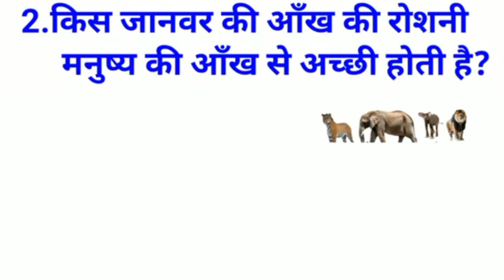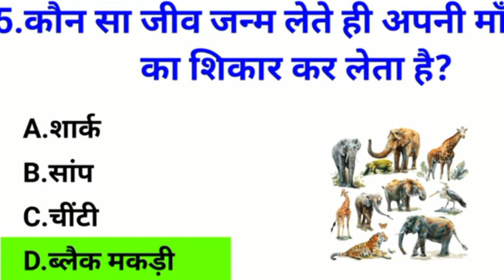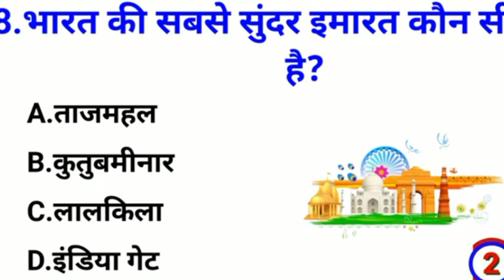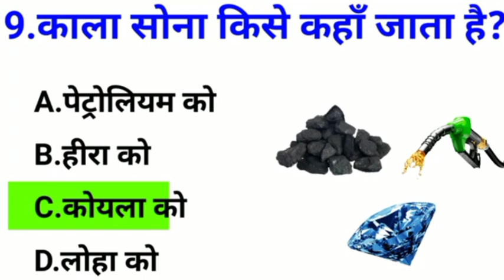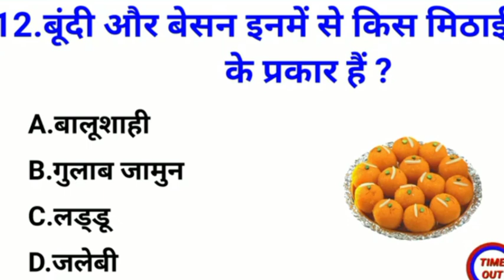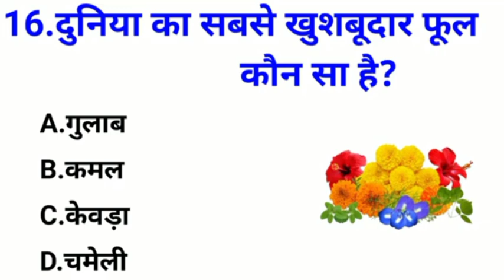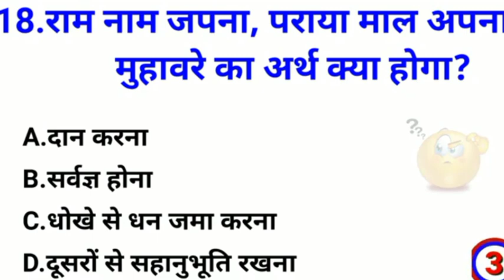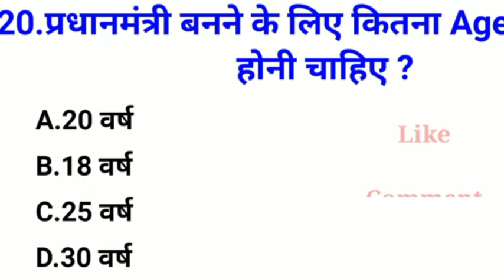GK Question || GK In Hindi || GK Question and Answer || GK Quiz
Your Queries 👇👇
1. GK
2. General Knowledge
3. Important GK Questions and answer for 4. Competitive Exams
5. Quiz Test
6. br gk study
7. Important gk
8. Quiz test
9. competitive quiz
10. competitive general knowledge
11. GK in Hindi
12. general knowledge quiz
13. quiz questions
14. general knowledge questions
15. gk quiz
16. general knowledge questions with answers
17. gk question in hindi
18. GK Question Answer
19. India GK
20. hindi gk
21. samanya gyan
22. gk questions
23. india gk in hindi
24. 2023 gk questions and answers
25. lucent gk
26. lucent gk
27. lucent gk in hindi video
28. lucent GK in hindi
29. lucent geography in hindi
30. lucent geography
31. geography gk question
32. geography gk in hindi
33. lucent 1000 question
34. lucent 1000 prashn
35. lucent gk ka nichod
36. lucent gk important question
37. lucent gk important question in hindi
38. lucent gk important topics
39. lucent ka nichod science
40. lucent for ssc cgl
41. lucent for ssc
42. lucent for railway
43. geography gk
44. lucent mcq
45. lucent mcq in hindi
46. lucent book gk
47. gk
48. gk questions and answers
49. gk question
50. general knowledge
51. br gk study
52. gk questions
53. g k
54. general knowledge question
55. g k questions and answers
56. gk ke question
57. question
58. general knowledge questions and answers
59. samanya gyan
60. g.k questions in hindi
61. gk question answer
62. sarkarinaukarigk​​​​​​​​​​​​​​
63. gk ke sawal
64. knowledge
65. question answer
66. general knowledge questions
67. gk knowledge
68. जनरल नॉलेज
69. जीके
70. gk quiz
71. g.k
72. gk ka question
73. ips question and answer
74. gk
75. gk question
76. gk afroz
77. gk questions
78. gktoday
79.gk tricks
80. gk study adda
81. gk video
82. gk live
83. gk by kumar Gaurav sir
84. gk by khan sir
85. gk today current affairs
86. question
87. सामान्य ज्ञान
88. general knowledge ke question
89. gk knowledge
90. gk dijiye
91. general class
92. general knowledge ki video in hindi
93. general knowledge gk
94. general knowledge questions and answers
95. General knowledge video
96. General knowledge 2024
97. general knowledge for kids
98. general knowledge quiz
99. general knowledge ke question
100. BRGKSTUDY​​​​​​​​​​​​​​
101. GK
102. gk question
103. gk questions and answers
104. general knowledge
105. g k
106. g k questions and answers
107. general knowledge questions and answers
108. gk question answer
109. g.k
110. question answer
111. question
112. जीके
113. gk
114. g.k questions in hindi
115. general knowledge questions
116. knowledge
117. general knowledge question
118. g. k
119. quiz
120. g k question
121. BR GK STUDY
122. Br Gk Study
123. BRGKSTUDY
124. gk gs
125. gk ke sawal
126. gk ka question
127. जीके क्वेश्चन
128. gk 2021
129. gk 2022
130. gk 2023
131. gk 2024
132. बीआर जीके स्टडी
133. g.k. question with answer
134. answer
135. lucent gk
136. GK 2022
137. GK 2023
138. GK 2024
139. g,k
140. जीके के सवाल
141. gk general knowledge
142. जनरल नॉलेज
143. gk knowledge
144. gk questions and answers 2023
145. gk questions and answers 2024
146. gk questions and answers in hindi
147. GK Police
148. GK IAS
149. GK IPS
150. g. k. question in hindi
151. janral nolej in hindi
152. BR GK STUDY 2022
153. BR GK STUDY 2023
154. BR GK STUDY 2024
155. tense
156. current affairs
157. g.k questions
158. gk today current affairs
159. जी के
160. GK
161. GK BR
162. Gk
163. gK
164. G K
165. Gk quiz
166. GK BR
167. gk​​​​​​​​​​​​​​
168. G_K​​​​​​​​​​​​​​
169. g_k​​​​​​​​​​​​​​
170. G​​​​​​​​​​​​​​.K
171. GK ki Video
172. Good sawal
173. सवाल आपके जवाब हमारे
174. GK ka सवाल
175. जीके.
176. GK.
177. BR
178. BR GK STUDY Lucent
179. GK Hindi Question
180. सवाल
181. question and answers
182. new gk question
183. new gk questions
184. hindi question
185. gk question gk question
186. answer
187. gk dijiye
188. general knowledge question answer
189. जीके जीके
190. g k 2023
191. g k 2024
192. gk gk gk
193. GK GK GK
194. जीके का क्वेश्चन
195. samanya gyan
196. GK number 1
197. GK Question
198. gk question
199. gK question
200. Gk GK gK जीके gk